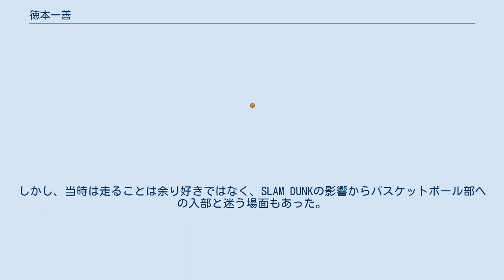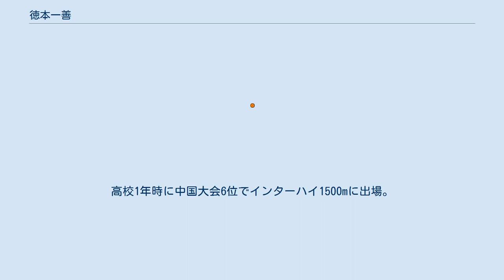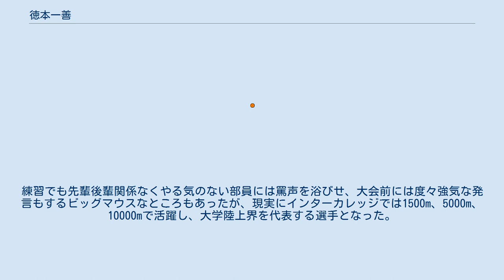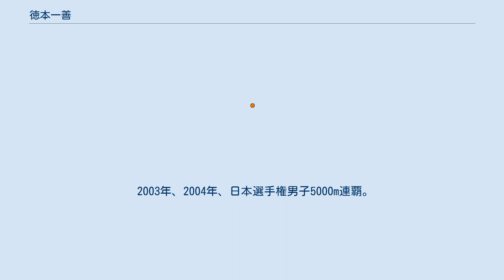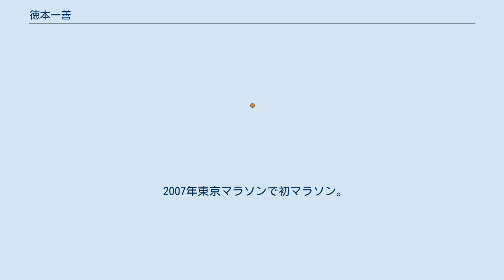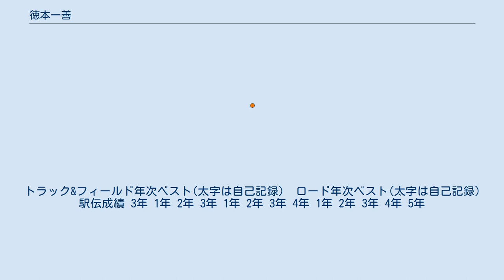徳本一善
徳本一善（とくもと かずよし、1979年6月22日 - ）は、広島県広島市佐伯区美鈴が丘生まれの陸上競技選手。
2011年より駿河台大学コーチ、現在は駿河台大学の駅伝監督。
ニックネームは「徳さん」。
 父親が陸上競技好きで、父親との親交を深めるために陸上部入部を決意。
小学校のマラソン大会で1位になったことも陸上部入部の要因となった。
しかし、当時は走ることは余り好きではなく、SLAM DUNKの影響からバスケットボール部への入部と迷う場面もあった。
 美鈴が丘中1年時は100m、走り幅跳びを専門種目としていた。
中学1年の秋に1500mに出場し、2年時から本格的に長距離に転向。
2年時には1500m、3000mにおいてその才能を開花させ、一躍同学年の全国レベルに名乗りを上げた。
3年時には全国大会で1500m2位、3000m3位になった。
この1500mのレースではゴール目前までトップを走るも、ガッツポーズをしている間に逆転されてしまった。
 当初、広島県立西条農業高等学校へ入学予定だったが広島市立沼田高等学校の指導者・三浦学に憧れ沼田高校に入学。
高校1年時に中国大会6位でインターハイ1500mに出場。
その直後の8月17日、三浦が交通事故で亡くなりショックで練習に手がつかない日々が続いた。
 1年時の冬に疲労骨折し水泳や自転車の練習に明け暮れる。
2年時のインターハイ予選には800mだけ出場し、準決勝敗退。
しかし地元広島国体の1500mでは4位に入賞。
2年時の冬にまたも疲労骨折したが、3年時のインターハイ予選には800m、1500m、5000mと3種目に出場、3種目とも本選に進出した。
結果は800m準決勝敗退、1500m2位、5000mは棄権した。
（1500mの優勝者は高校記録、ジュニア記録を持つ佐藤清治） 高校最後の試合は日の丸を付けて走りたいとの思いから卒業式と日程が重なる福岡国際クロスカントリー大会に出場しジュニア8km優勝。
世界クロスカントリー選手権日本代表となる。
 13大学、4実業団から勧誘があったが選手を縛り付けず、比較的自由な練習メニューと結果を残せばルーズな服装もある程度許される環境に惹かれ法政大学社会学部に入学。
練習でも先輩後輩関係なくやる気のない部員には罵声を浴びせ、大会前には度々強気な発言もするビッグマウスなところもあったが、現実にインターカレッジでは1500m、5000m、10000mで活躍し、大学陸上界を代表する選手となった。
 またユニバーシアード北京大会で銅メダリストになるなど、国際舞台でも活躍した。
トレードマークは茶髪、時に法政カラーのオレンジに染め抜いた髪とオークリーのサングラス。
朴訥系の多い学生陸上選手の中にあっては異様なキャラだったため、箱根駅伝を中継する日本テレビを中心にマスメディアが大きく取り上げ、「ビジュアル系ランナー」「爆走王」などとして注目された。
徳本の影響でこの後も法大は派手なチームカラーを前面に押し出している。
法大のエースとして、2年時には1区スタートから飛び出すとそのままトップで中継し区間賞、2区・坪田智夫（現：法政大学陸上競技部監督）とオレンジ旋風を巻き起こす。
3年時には2区を走り、板山学（中央大学、現：日清食品コーチ）、岩水嘉孝（順天堂大学、現・資生堂ランニングクラブアシスタントコーチ）、神屋伸行（駒澤大学、現：ランニングアドバイザー・KAMIYAランニングクラブ代表）らと競って区間2位。
4年時にも2区を走ったが、5.4km地点で右足肉離れを発症。
成田道彦監督らに止められ、途中棄権となった。
徳本は大会史上8人目の途中棄権者であり、スタートから28.6km地点での途中棄権は箱根駅伝史上最短である。
かねてからのビッグマウスぶりには味方と同時に快く思わない人も少なくなく、彼のホームページの掲示板に誹謗中傷が相次ぎ、一時閉鎖に追い込まれたこともある。
ただこの途中棄権が転機となったのか、次第に強気な発言は影を潜め、人間的にも丸くなっていく。
社会人1年目には母校の夏合宿に参加し、「ひょっとしたら俺はまだ法政大学なんじゃないかと思った。学生の時は言いたいことばっか言って父...